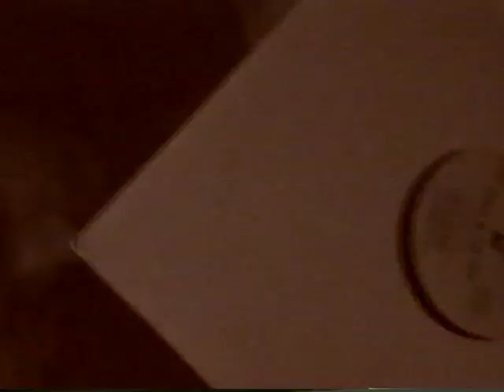Moto Music Party 1998 Dan Piu, Robert P (Rohstofflager Club, Zurich)